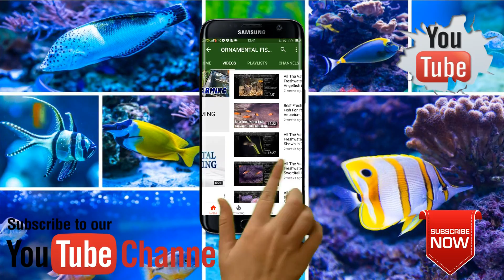Rosy Barb Fish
The Rosy Barb is also known in certain circles as the Red Barb and is a popular freshwater tropical fish that will bring a lot of activity to your tank. The Rosy Barb is generally peaceful but like many barbs, can become fin nippers if they are not placed in a small school of 5 or more. They are also very aggressive eaters and will accept flake fish food with gusto.

Many have reported breeding success with the Rosy Barb by using broad leaved plants on which the female will lay it's eggs. Adults will eat the eggs so you must separate them if you want to raise the fry.

The Rosy Barb will accept nearly all foods including flakes, frozen, freeze dried and live foods.

Rosy Barb Care

Scientific Name : Barbus conchonius

Common Names : Rosy Barb, Rosie Barb, Red Barb

Care Level : Easy, good for freshwater beginners

Rosy Barb Size : 4 inches (10 cm)

pH : 6 - 7

Temperature : 65°F - 78°F (18°C - 26°C)

Water Hardness : 5° to 15° dH

Origin / Habitat : India

Temperament / Behavior : These fish are generally peaceful but if you don't have a small school of them (usually 5 or more) they can become fin nippers. Getting only of couple of them will surely bring out their fin nipping behavior.

Rosy Barb Breeding : Breeding the Rosy Barb can be fairly easy. They are egglayers and they will eat the eggs. Provide plenty of broad leaf plants for them to scatter thier eggs on. Separate the adults from the eggs if you plan on raising the fry. Feed the fry baby brine shrimp.

Aquarium Size : 20 gallon or larger.

Rosy Barb Tank Mates : Avoid keeping them with tropical fish that are long-finned and slow moving. They will most likely not do well with the Rosie Barb.

Fish Disease : Freshwater Fish Disease - Diagnose, Symptoms and Treatment

Rosy Barb Diet / Foods : Omnivore, does well on a varied diet of flake, live and freeze dried fish food.

Tank Region : All over the tank

Gender : Like many tropical fish, the male is usually more colorful and has more red coloration. The female will most likely not have the red colors or if they do, just a slight amount of red and will mostly have yellow, olive or gold coloration.